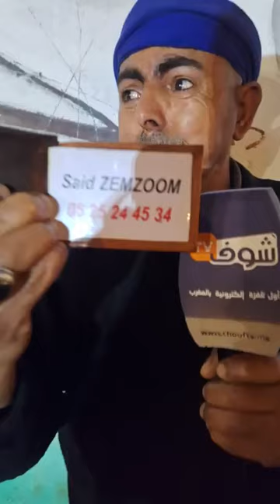من فضائح الصحة.. خطأ طبي وعملية جراحية فاشلة كانت سببا في تدهور الحالة الصحية لمسن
مباشرة من الدار البيضاء..من فضائح الصحة.. خطأ طبي وعملية جراحية فاشلة كانت سببا في تدهور الحالة الصحية لمسن:" ما بقيتش قادر نخدم على راسي و عائلتي الله ياخد فيهم الحق خرجوا عليا "
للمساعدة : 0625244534